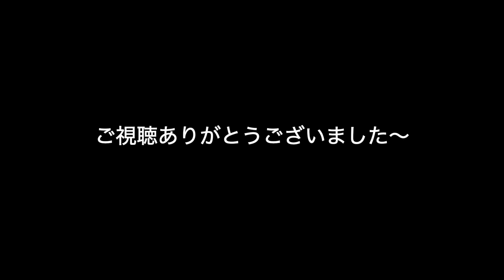【ギター】環七ラプソディー/Dear Chambers【弾いてみた】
キャッチーで楽しく弾けました♪